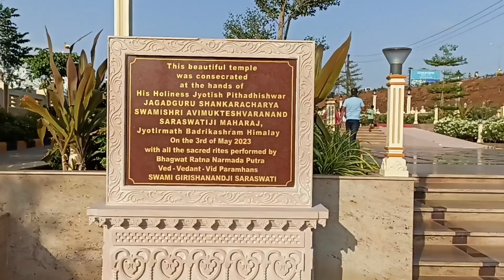Birla Radha Krishna Mandir